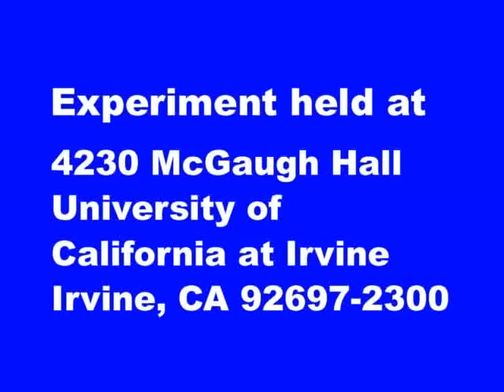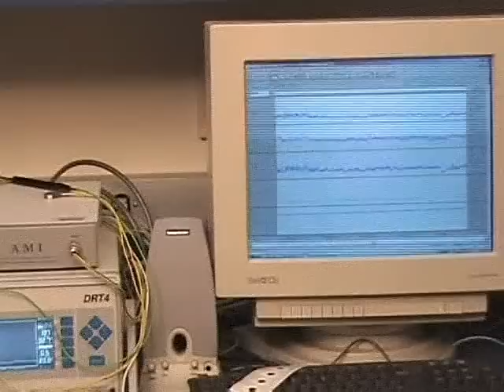Sun Anguang was tested in UCI Laboratory 孙安光在UCI 接受测试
This experiment is conducted by Shin Lin, Ph.D. Professor of Cell Biology, Physiology, & Biomedical Engineering, Director, International Alliance on Mind/Body Signaling and Energy Research at 4230 McGaugh Hall, University of California at Irvine, Irvine, CA 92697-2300 USA